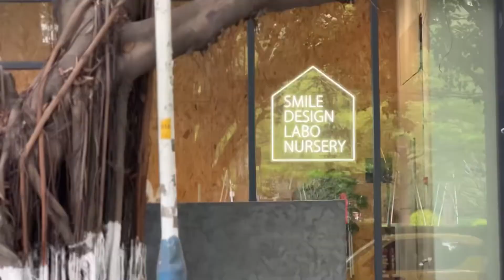【幼児の城・園舎MOVIE】XCG NURSERY(Guangzhou,China)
繊維業が盛んな街にあった繊維倉庫を保育園に改修したプロジェクト。
高い天井を持つ倉庫内に床を作り二層構造とした上で、上下左右に繋がりが出来る様にデザインした事例。